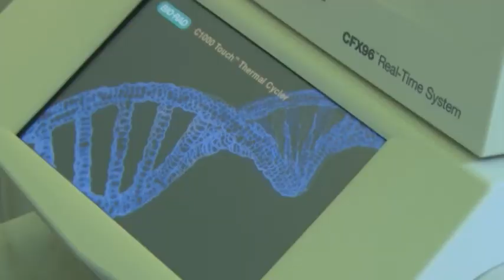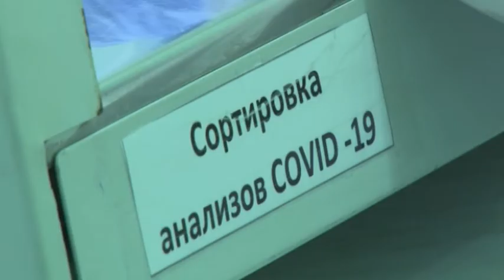Подтвержденные случаи заражения на Кубани на 20.10.2021